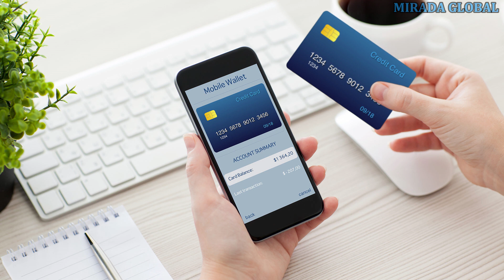El lado oscuro de la inclinación con pantalla táctil.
En Estados Unidos, a los trabajadores de restaurantes se les paga muy por debajo del salario mínimo ($2,13 [£1,75] es la cantidad base federal para los empleados que reciben propinas), con el acuerdo implícito entre clientes y empleadores de que las propinas constituirán la mayor parte de sus ingresos. Si las propinas disminuyen cuando las personas se sienten molestas, resentidas o confundidas, los trabajadores son los más afectados.
Sin embargo, una cosa que está mucho más clara es que los clientes creen que las empresas deberían pagar a sus empleados un salario base más alto para que las propinas discrecionales no afecten los ingresos de una persona.